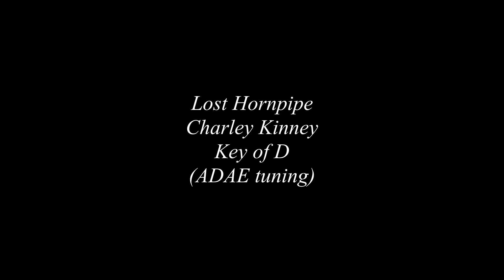Old-Time TOTW #160: Lost Hornpipe (7/18/21)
Old-Time TOTW #160 is Lost Hornpipe from the playing of Charley Kinney (30 May 1906--7 April 1991) of Lewis County, KY. He was the son of Frank E. Kinney (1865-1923) and Annie Laura McGlone (1871 or 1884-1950). The Kinney/Kenny family came from Wicklow, Leinster Province, an English colony in Ireland. (source for above, Ancestry and public documents)

So many wonderful things have been written about artist and musician Charley Kinney that I feel I cannot do justice to him, so I will begin by quoting his obituary and give links to many excellent resources which include many photos of him, his brother Noah, Noah's wife Hazel, and the art of Charley and Noah.

Portsmouth Daily Times
Portsmouth, Scioto County, Ohio

"CHARLEY KINNEY
Widely known artist
Charley Kinney, 84, of Vanceburg, Ky., died Sunday, April 7, 1991, at home.

Born May 30, 1906, in Toller Branch, Ky., a son of the late Frank A. and Anna Laura McGlone Kinney, he was known for his artwork, stories about local and Appalachian culture and was a fiddle player. His wood sculptures and those of his brother, Noah, have been displayed in museums in Cincinnati, Chicago, Ill., Washington D.C., Morehead (Ky.) State University and the University of Kentucky. Documentaries on Appalachian culture by the British Broadcasting Corp. and Kentucky Educational Television network featured the works of both brothers.
He also was preceded in death by a brother, Edgar Kinney.
Survivors include a brother, Noah Kinney of Vanceburg, and several nephews and nieces.
Services will be held at 2 p.m. Tuesday at Dickerson Funeral Home in Vanceburg, with the Rev. Wayne Riggs and the Rev. George Mathis officiating, and interment in Jones Cemetery at Salt Lick, Ky.
Friends may call from 4 to 9 p.m. Monday and from 8 a.m. until the services Tuesday at the funeral home."

The Works of Charley, Noah, & Hazel Kinney by Lee Kogan and John Harrod:

You Tube videos of Charley and Noah Kinney playing music with dancing puppets:

I first learned the tune Lost Hornpipe many years ago from friends out in Albany, NY. I revisited the tune more recently, and we played it at a weekend festival in Cleveland, OH, this month. I've always noted some similarity to Durang's Hornpipe.

Joining me are friends Dave Rice on fiddle (Twinsburg, OH), Bill Miller on mandolin (Bellville, OH), Stephen Rapp on banjo (Kent, OH), and Jeanie Creamer on guiar (Hocking Hills, OH).

Old-Time TOTW is able to continue through your support.